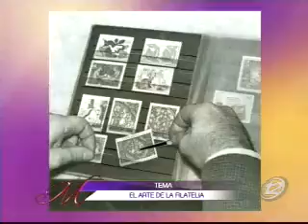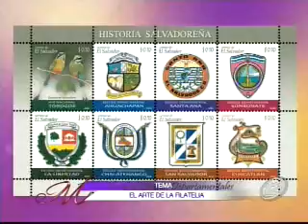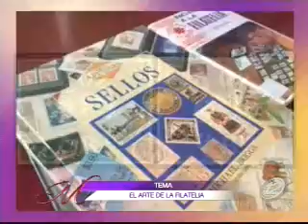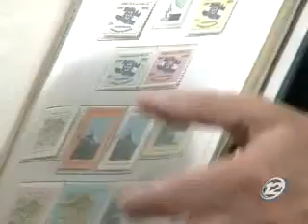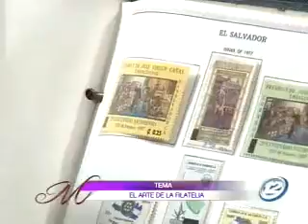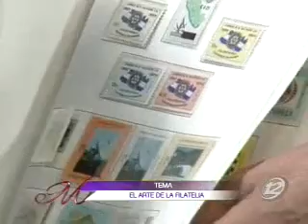Existen muchas formas de coleccionar en la Filatelia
Tradicional: Consiste en coleccionar las estampillas de un país, según su fecha de circulación. Temática: Coleccionar en función de su imagen (automóviles, aves, actores, barcos, flores, etc.) o de una idea (Navidad, historia y mundiales de fútbol, entre otros).
Por tipos de correo: Aéreo, urgente, sobre tasa, etc.